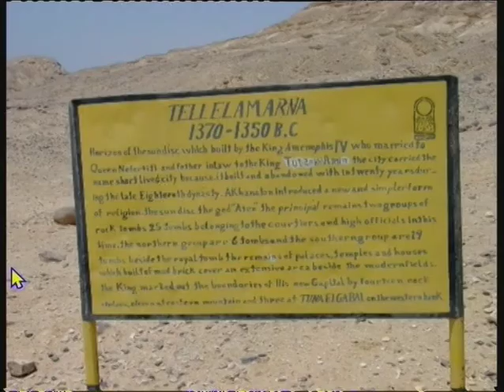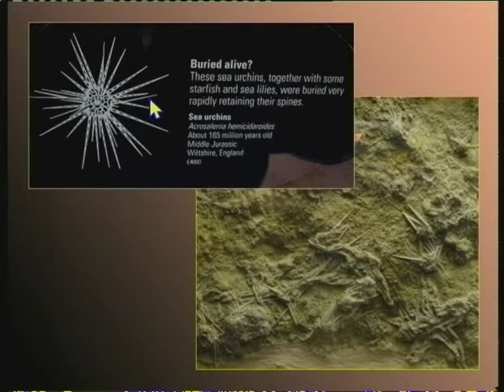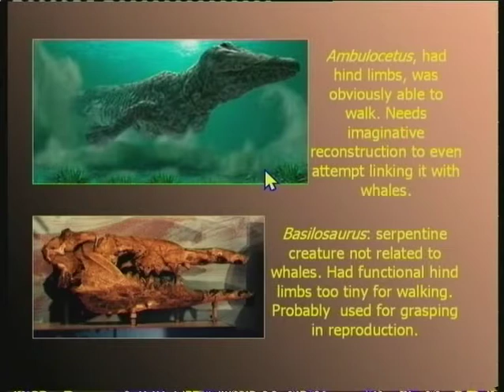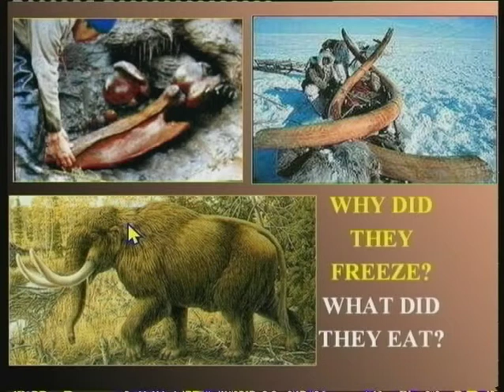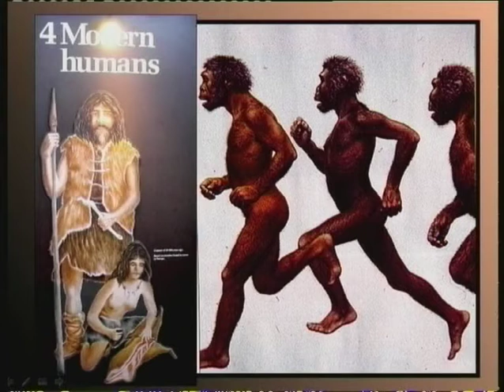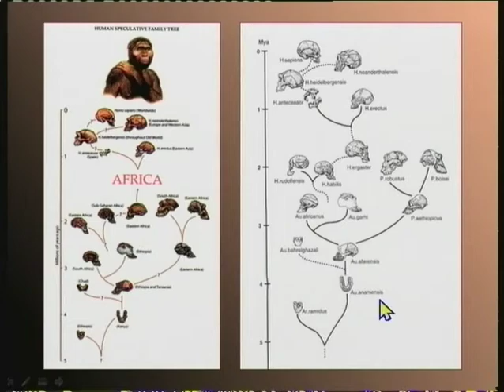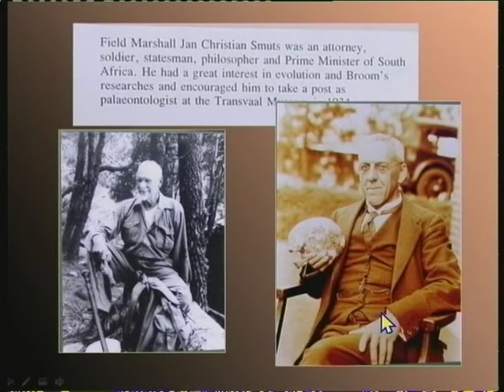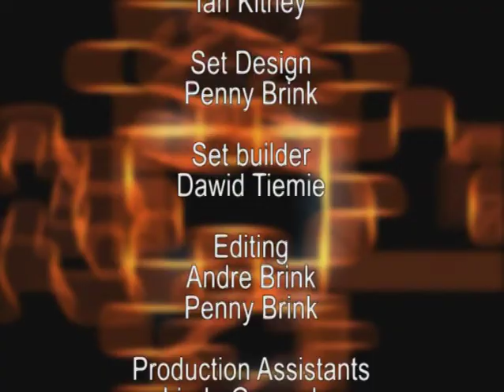THE WHOLE TRUTH 04: Where Mammals Reigned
Prof. Walter Veith: THE WHOLE TRUTH LECTURE
PART 4: Where Mammals Reigned

1 Thessalonians 5:14 KJV

Now we exhort you, brethren, warn them that are unruly, comfort the feebleminded, support the weak, be patient toward all men.

Matthew 28:19-20
KJV